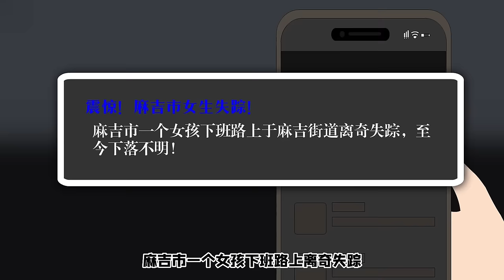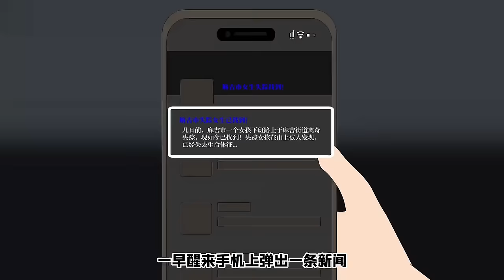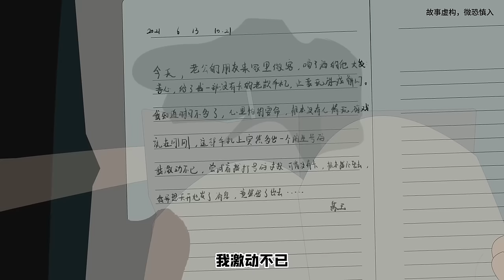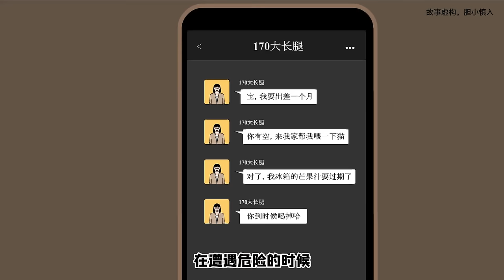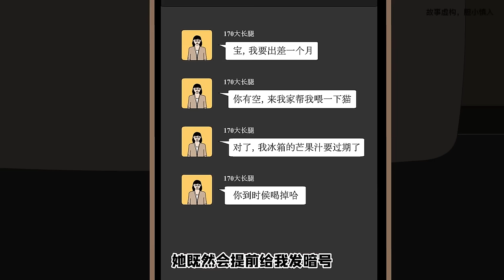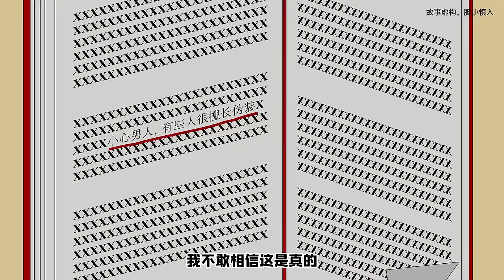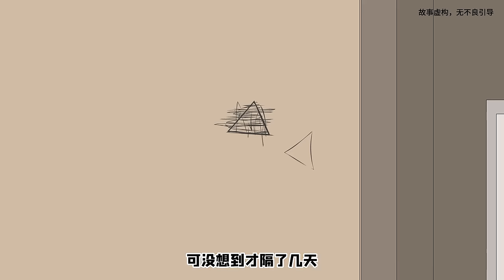接连几天隔壁传来异响，新闻里传出附近女生失踪，原来那声音竟是最后的求救信号！【麻吉先生】